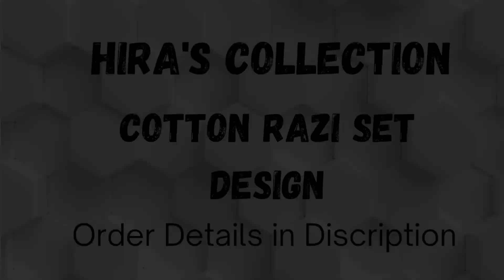Latest 6 Piece Viky Razai Sets - King size Bedsheet Attractive & New Design - Beautiful Collection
Whatsapp For Free Business Promotions
*Alhamdulillah*
*6 Piece razai Sets* Available at *

Fabric:  SALONICA Cotton

1 Bed Sheet King size 90"×94"  2 pillow Covers 19"x 29"(Front)
2  Pillow Covers 19"x29"(reverse)
1 Filled Razai(88"x94")
 *FACTORY RATE 4300*